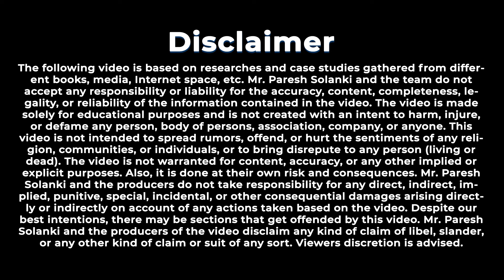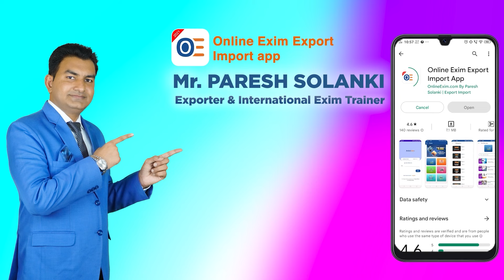Benefits of Certificate of origin in Import, What is Certificate of Origin?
What is Certificate of Origin?
A certificate of origin is a document used in international trade. It acts as a verification of sorts, stating where a product was actually made. Here's the breakdown:
1. Why it's needed: Countries charge different taxes (customs duties) on imported goods. The certificate helps determine the correct tax for the product.
2. What it shows: The certificate clarifies the "nationality" of the product, specifying the country where it was made.
3. Who uses it: The exporter (seller) typically fills it out and may need it endorsed by an official body. The importer (buyer)'s customs officials rely on it to process the import.
4. Benefits: It can also help qualify for special deals between countries, like lower taxes under a trade agreement.

Upcoming Offline Training-
Ahmedabad Training Date- 10th, 11th, 12th May 2024
Mumbai Training Date- 24th, 25th, 26th May 2024